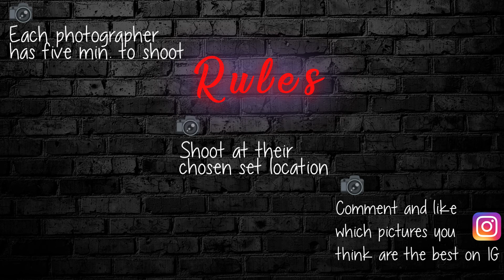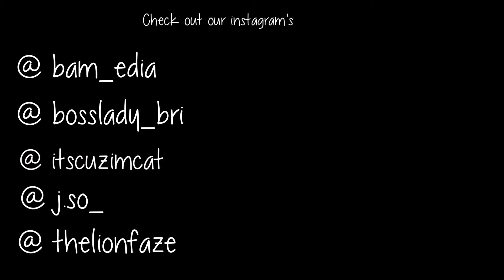PhotoShootout - Episode 1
Three photographers have five minutes to take their best pictures of one model.  This shoot took place at the Essex County Paddle Boat House in West Orange, Nj. With the help of the talented makeup artist, every shot came out stunning. Check out our Instagrams to like the picture you think is the best.

Calvin Harris - This Is What You Came For ft. Rihanna (Crystal Knives & Heuse Trap Remix)
OZZIE - Slip
Marshvll - Space
Skrillex  Damian Marley - Make It Bun Dem (Laudz Trap Remix)

*Camera gear we used:
Canon EOS 80D
Canon EOS T3I
Sony Alpha 65000
Canon EF 50mm f/1.8
Sigma Art DC HSM 18-35mm f/1.8
Sigma 19mm f/2.8